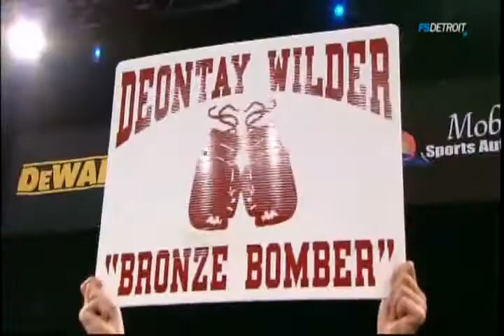Deontay Wilder vs Kertson Manswell/Деонтей Уайлдер – Кертсон Мэнсуэлл